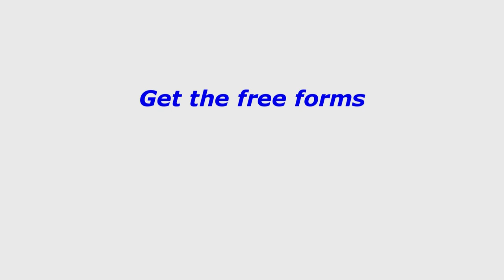Should you pay down your Mortgage or Not? Watch this Video.